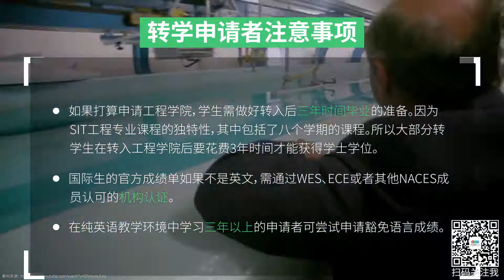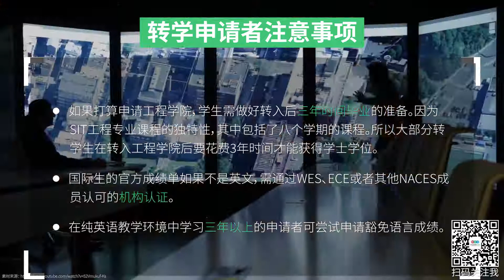史蒂文斯理工学院 SIT 转学申请攻略！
史蒂文斯理工学院（Stevens Institute of Technology，缩写：SIT）是位于美国新泽西州霍博肯的一所私立研究型大学，坐落于哈德逊河河畔隶属于纽约都会区，是美国最古老的理工学院之一、美国独立科技大学联盟（Association of Independent Technological Universities）的创始院校之一，也是美国最早开始专门研究机械工程的学院。